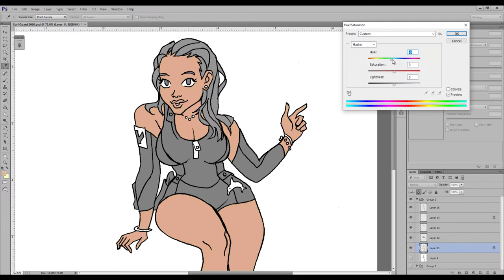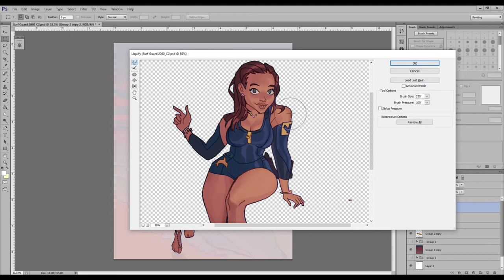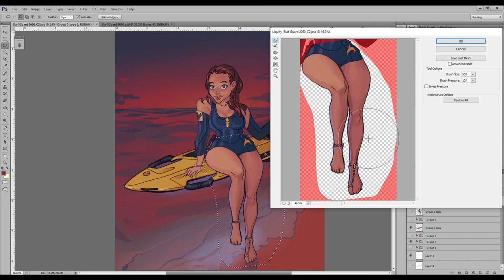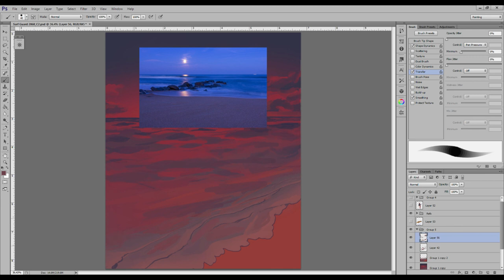Surf Guard 2070: Digital Art Speed Painting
So, this kind of a speed painting process video. The character is a based on a science fiction concept I have of futuristic life guards. I hope you enjoy the video. I plan on putting out more regularly,